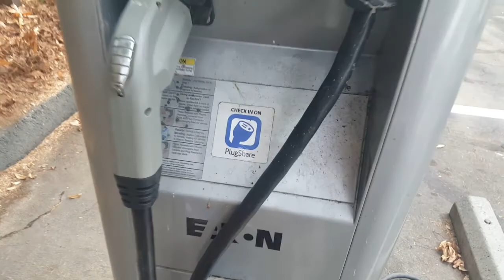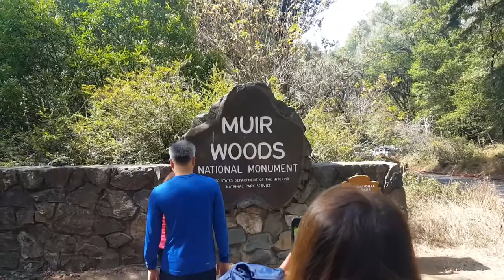California Trip 2017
Went to California for the weekend! Here is the adventure I went on, I hope you enjoy as well! I went to the Oakland Zoo, Muir Woods, and pet a snake!